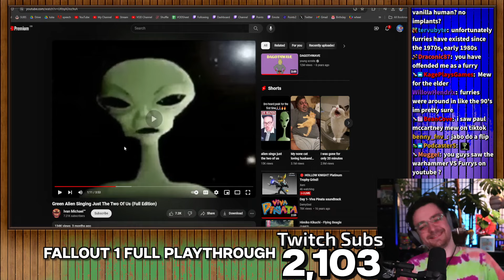It never fails to get him...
Clipped from the Fallout 1 MEGA-Playthrough stream.

Please support Jabo on Twitch!